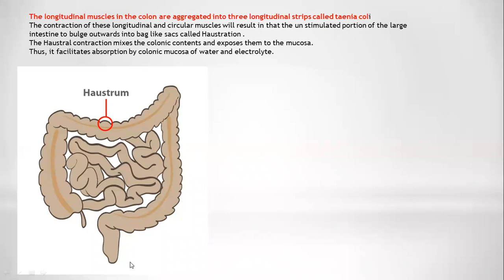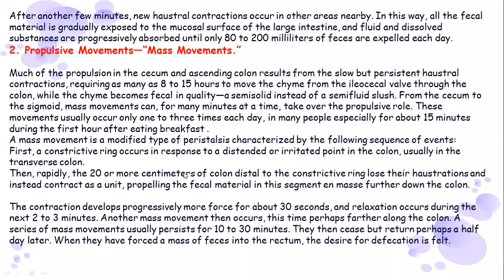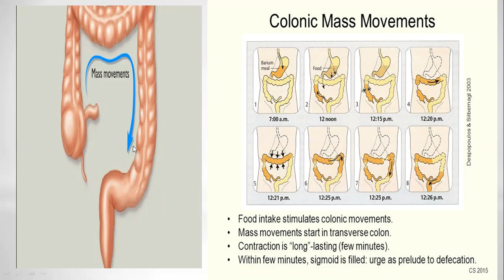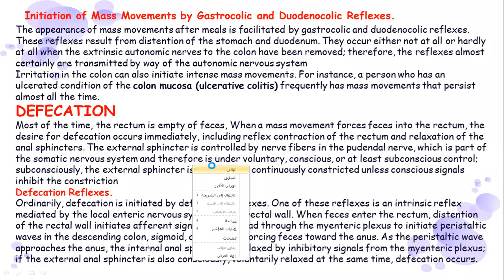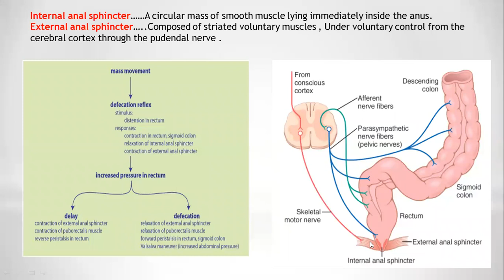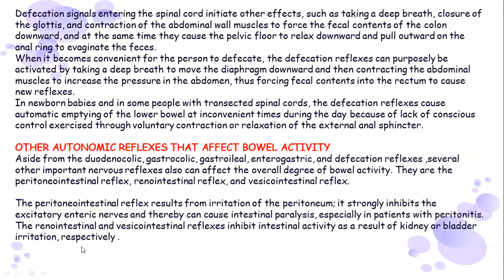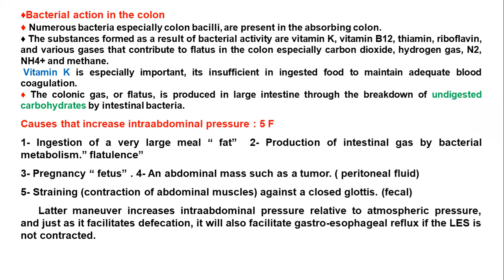Physiology - Gastrointestial System Physiology - L.5 - P.2/ د .سرور محمد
Physiology - Gastrointestial System Physiology - L.5 - Movements of Small & Large Intestines
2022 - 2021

تم تقديم من قبل:
الدكتورة سرور محمد
Presented by:
Dr. Suroor Mohammed